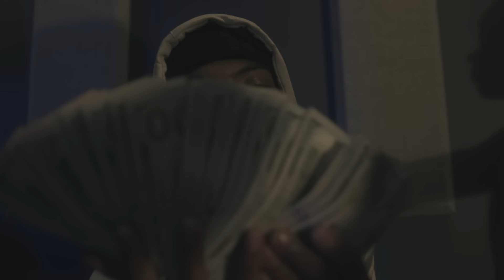Paid Pat - Its Time (Official Music Video)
Director: Faze (@fazewc)
Producer: @c4bombs